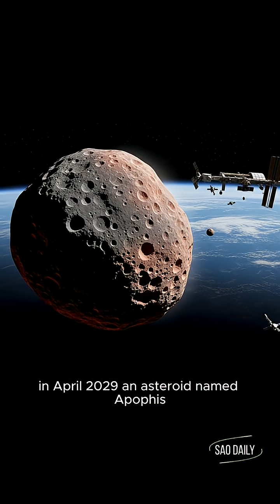Asteroid Coming in 4 Years!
In April 2029, asteroid Apophis nicknamed the “God of Chaos” will pass closer to Earth than some of our satellites. 🚀 At just 20,000 miles away, this rare cosmic event will be visible to the naked eye in parts of the world.

Once feared to hit Earth, NASA has confirmed there’s no risk of impact for at least the next 100 years. Still, scientists are preparing missions to study this massive rock as it flies by.

Mark your calendars for April 13, 2029—a once-in-a-lifetime asteroid encounter.

Asteroid
Apophis
NASA
Space
SpaceFacts
Universe
Science
Astronomy
SAODaily
Asteroid2029
SpaceNews
SpaceX
SolarSystem